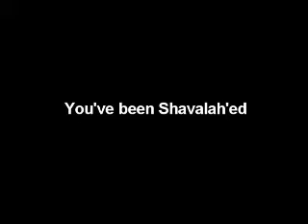Shavalah Brothers - The unpaid bill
The Shavalah Brothers NEVER pay their bill!

This is a rough spoof of a scene in 'Payback' starring Mel Gibson, when Porter doesn't pay his bill at the beginning of the film :o)